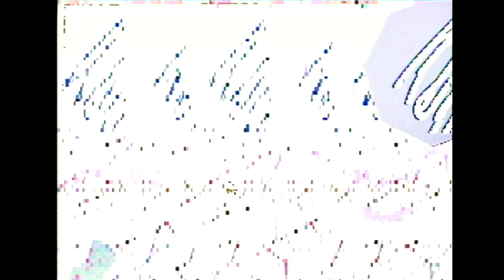Algorave 10th Birthday March 2022 - silent synths - 2022-03-20 03:50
Algorave 10th Birthday March 2022 live performance by silent synths from NYC

just images beamed in from the 90s